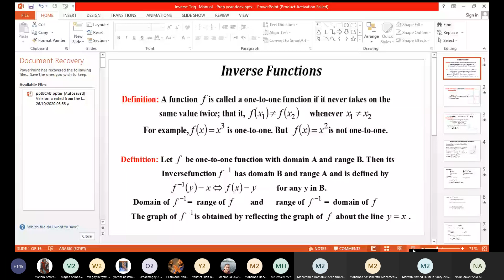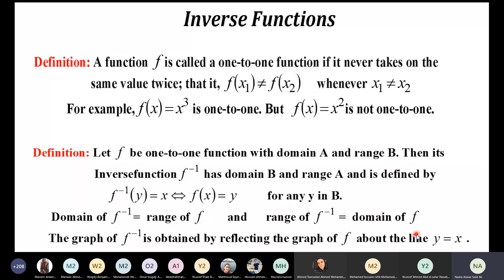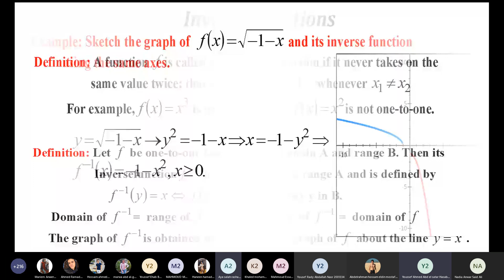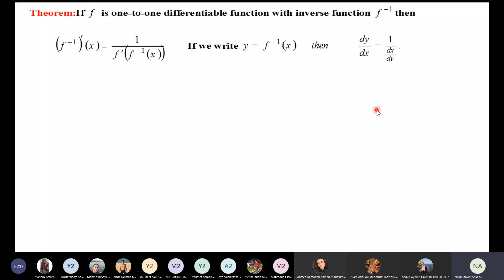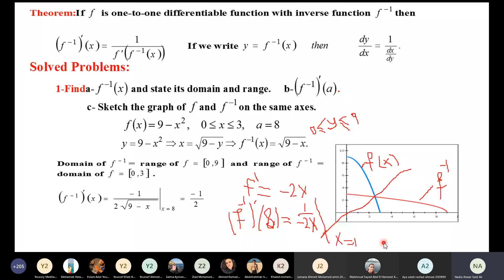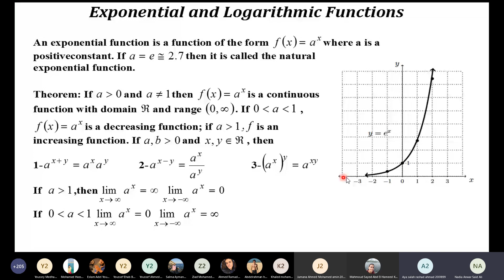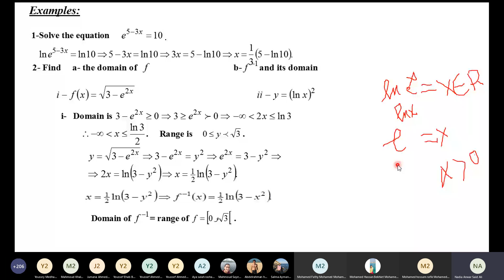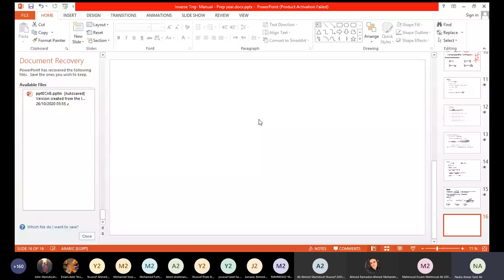Math 1 | Lecture 5 | Dr. Nadia Anwar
Freshmen20/21 online lectures, Group 4.
Math 1, Lecture 5.
Date: 1/11/2020